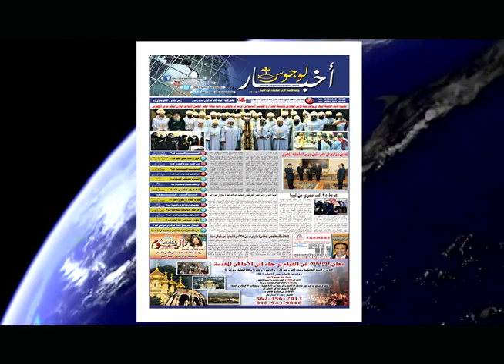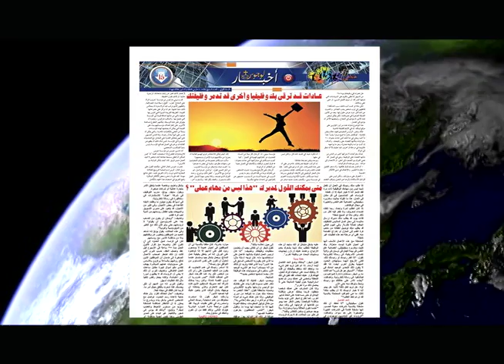Promo Newspaper Logos 7